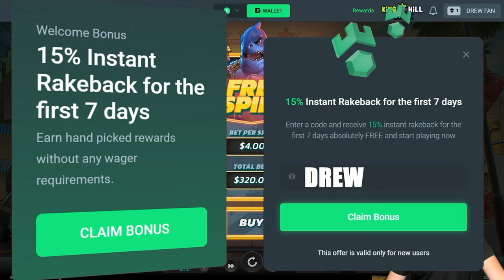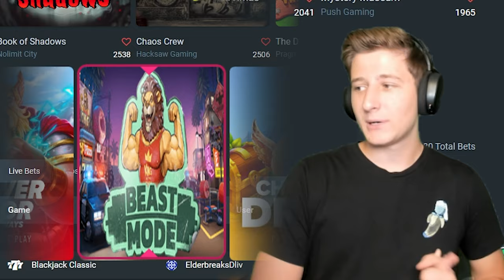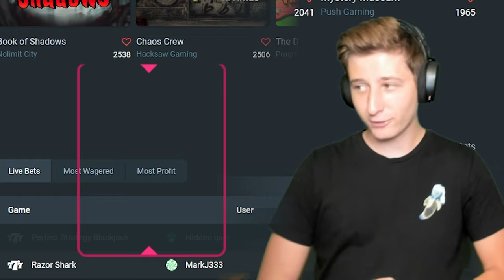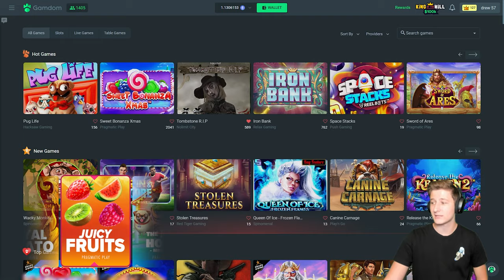INSANE $10,000 WIN ON IRON BANK!!!